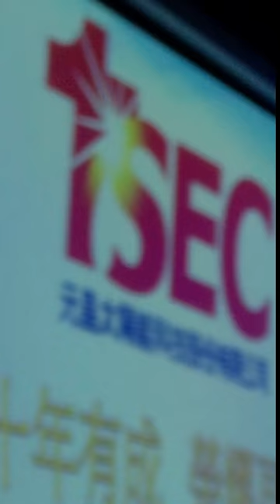Wei YA 1-2022